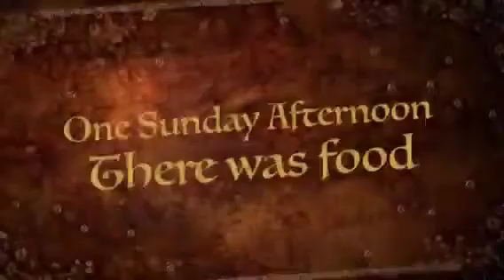Patzer Easter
Brunch